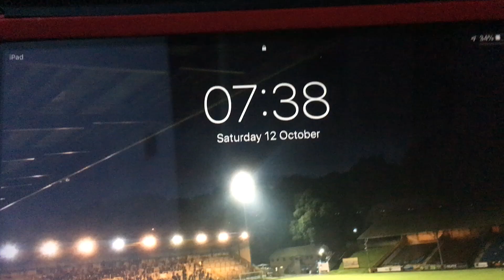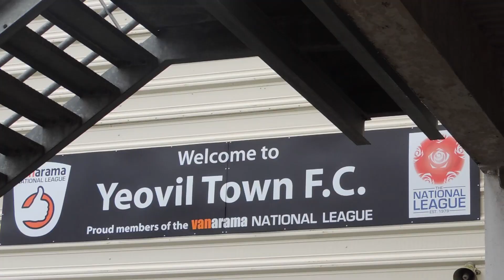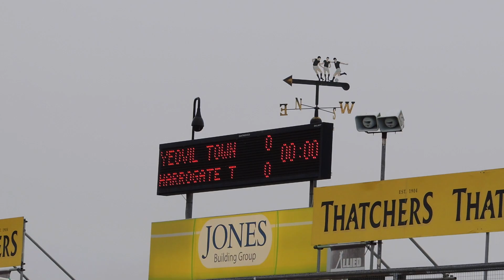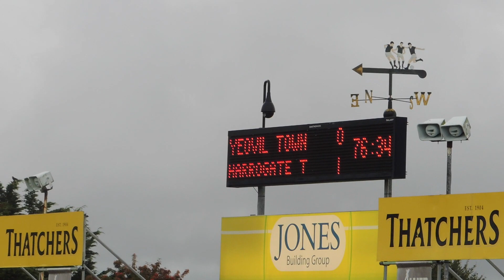Yeovil fc vs Harrogate Town| My Match Day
Massive thank you to Strata Homes who sponsored the coach for this game and watched Town pick up 3 massive points!